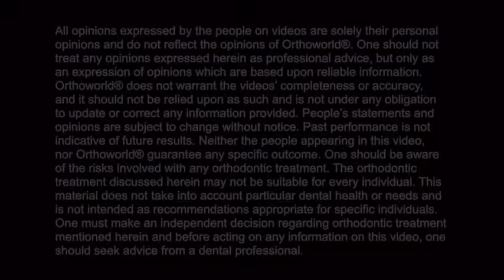Lily Rizberg, DDS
Dr. Lily Rizberg earned her dental degree from the University of Maryland in 2005. She is a member of the Academy of Implant Dentistry, the Academy of Laser Dentistry, the International Congress of Implantologists, the Academy of General Dentistry, the Academy of Osseointegration, and the Academy of Cosmetic Dentistry.

Dr. Rizberg is a proud provider of Fastbraces® Technology; offering fast, safe, easy, and affordable braces to adults and children in the Greenbelt, Maryland area.